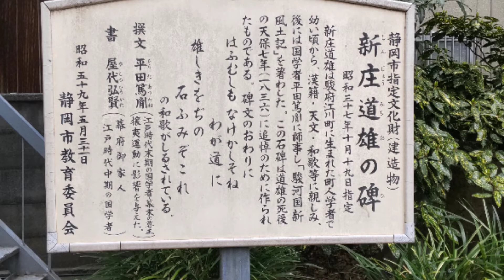なぜ徳川家康（初代）と徳川慶喜（15代終）は静岡市に隠居したのか？